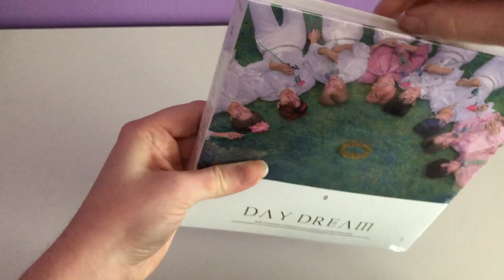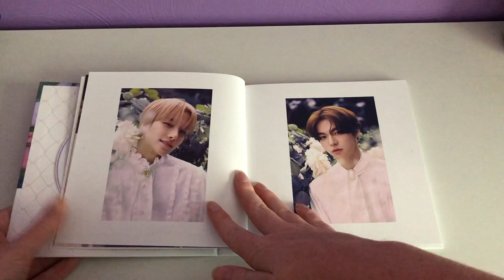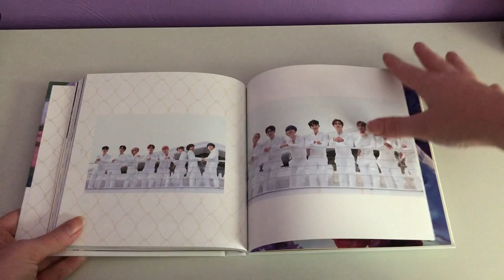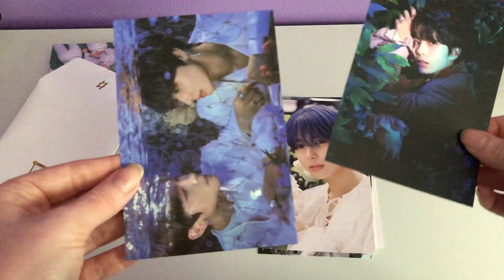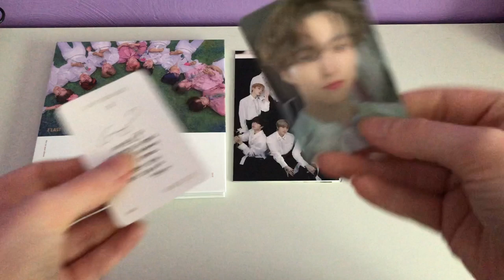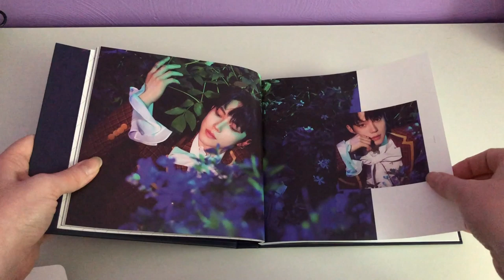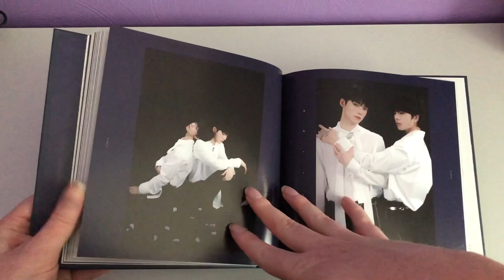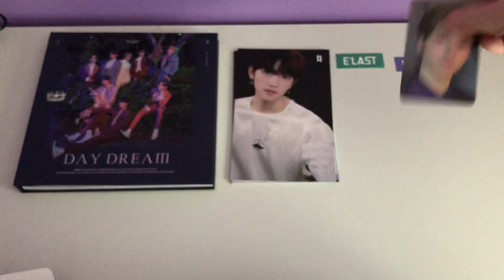☆ Unboxing E'LAST 엘라스트 1st Mini Album 'DAY DREAM' ☆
HI EVERYBODY!! i don't do unboxings often but i felt that this album wouldn't have a lot since they are such a new and small group and it is something people might want to see :) if you like unboxings and want to see more let me know!

𝘱𝘢𝘪𝘨𝘦 : @strayseouls
𝘫𝘢𝘴𝘮𝘪𝘯𝘦 : @lullabyohan